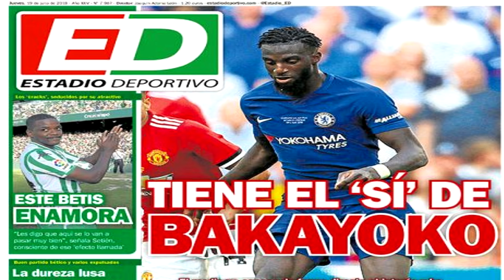MERCADO DE FICHAJES 2019 CONFIRMADOS y rumores! Vidal, Neymar NO al Real Madrid, Lewandowski y más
MERCADO DE FICHAJES 2019 CONFIRMADOS y rumores! Alisson, Neymar NO al Real Madrid, Lewandowski y más

A la espera de PES 2019, que ganas de iniciar mis nuevas series fifa 19 y pes 2019.